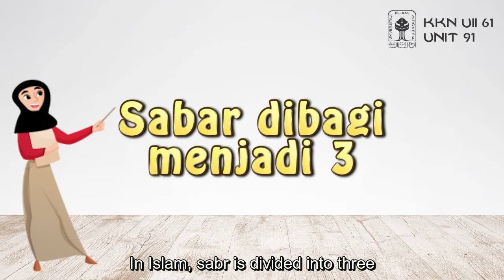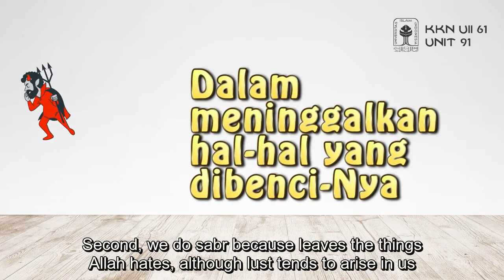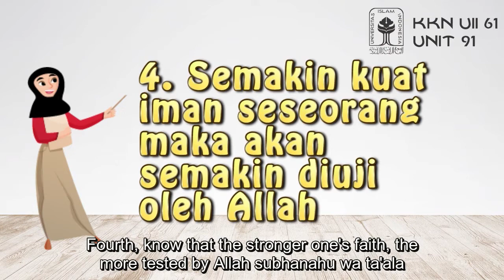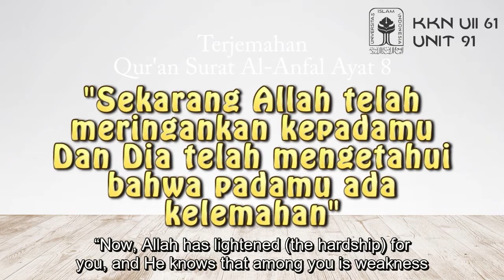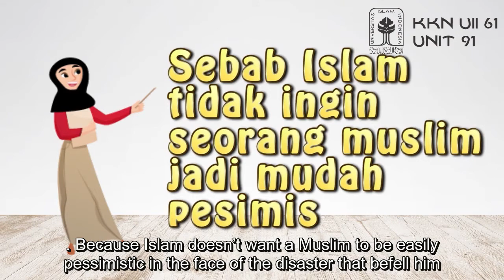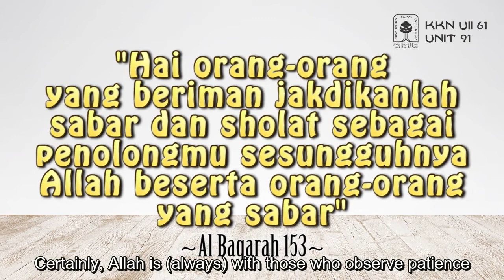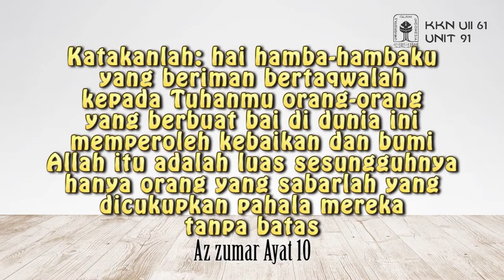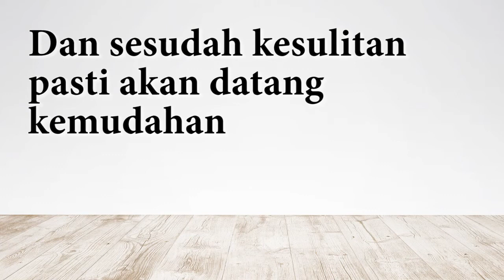Unit 91 - Tema Dakwah